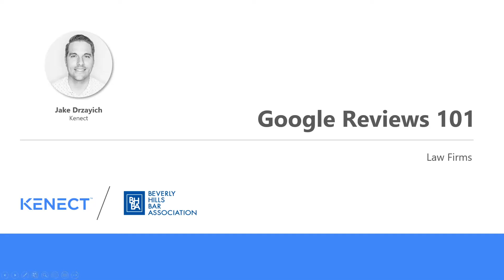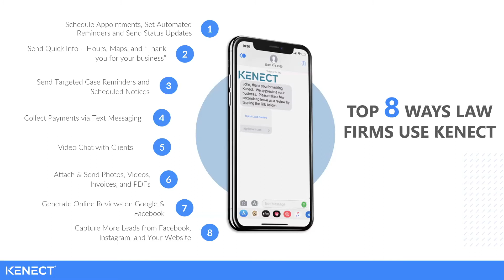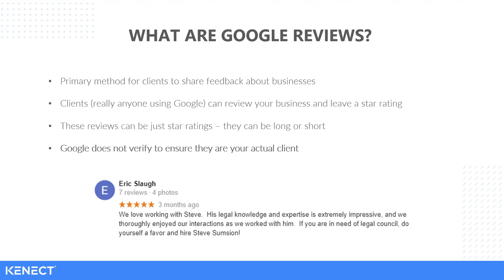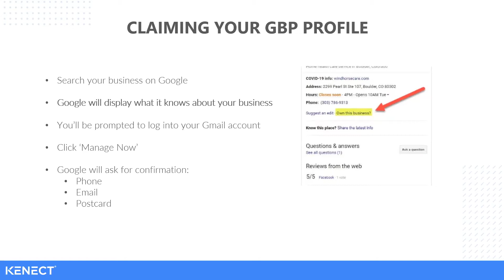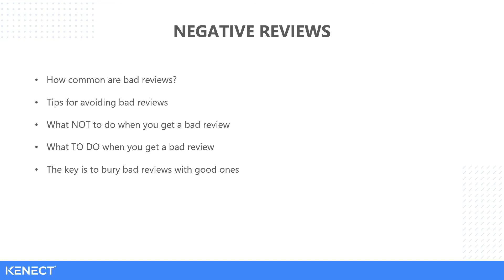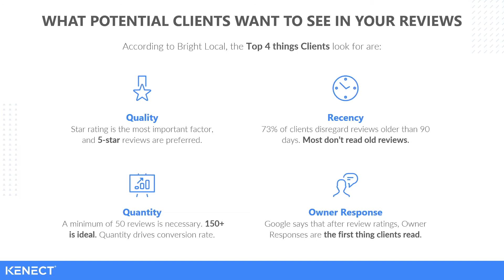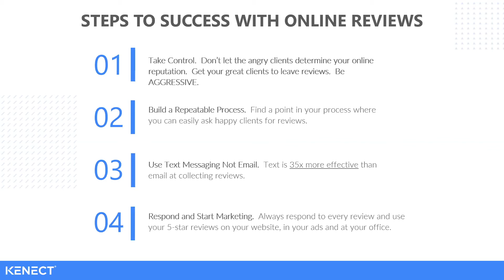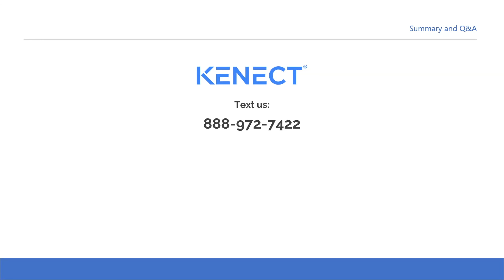Google Reviews 101 for Attorneys Kenect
Google is placing more weight than ever on Google reviews...reviews left by your clients. They're determining where your law firm ranks in Google results BASED ON REVIEWS. This is both frightening and a great opportunity for law firms.

This is a LIVE virtual seminar that will provide training on GMB pages, how to get more reviews, why reviews matter, how to deal with negative reviews, and most importantly, reveal the REAL impact Google reviews have on your rankings.

If you have ANY questions about Google reviews, register for this webinar.

Jake Drzayich has been with Kenect for 2 years and manages partnerships in the Business Development department. Jake also worked as a customer success manager for Kenect, interacting on a daily basis with Kenect’s end users.

Kenect is a text messaging platform that is built to collect payments. Kenect allows membership and trade associations to text their clients directly, generate new leads, improve communication, generate reviews, and collect payments--all via texting. Kenect was recently ranked the 36th fastest growing tech company in North America by Deloitte and is used by thousands of businesses across North America.